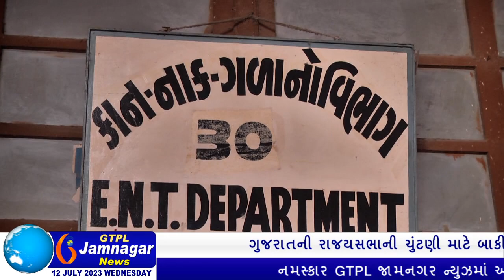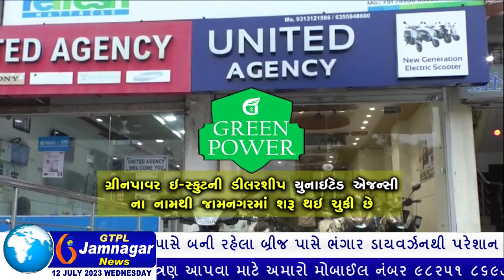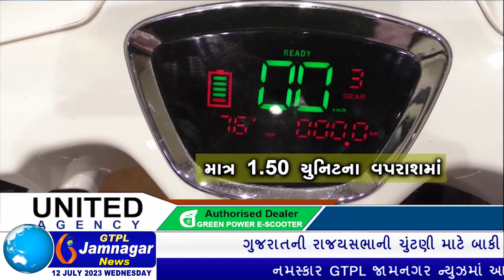લાલપુરમાં મેલી વિદ્યાની શંકાના આધારે પત્ની તથા પુત્રના ગળા પર ચાકુ ફેરવતો શખ્સ